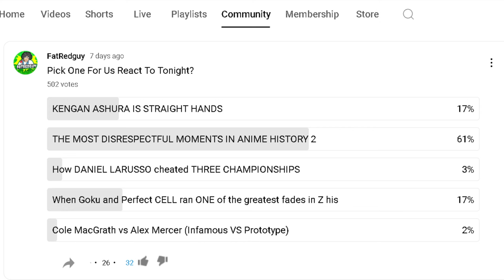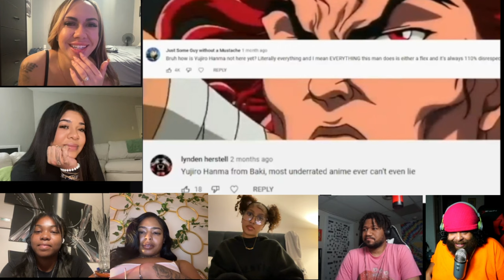OUR FIRST TIME EVER WATCHING!! THE MOST DISRESPECTFUL MOMENTS IN ANIME HISTORY 2 (Cj Dachamp)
FOLLOW THEM: @raineytv
Yeaitsjas:

TikTok. @mamapiess
Snap ravenpies

Vivismithhh -ig
Moneyoverninjaz- TikTok